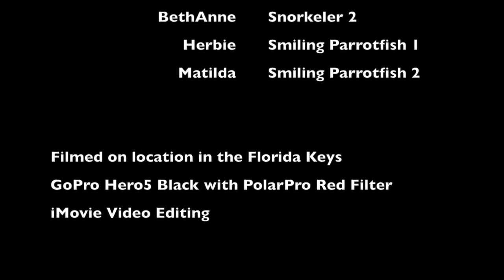Looe Key Reef Snorkel 7-3-17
Pull up a chair. Sit back.  Click Play.  Relax.